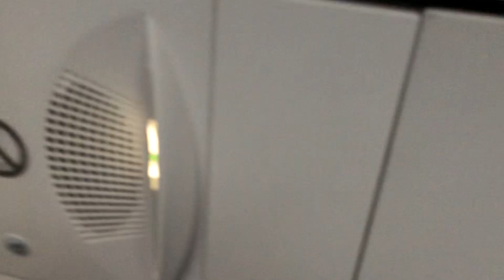Plane vlog part 3